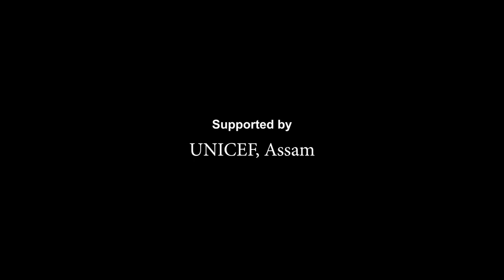Hiyar Phool Monor Pakhila | EP 1